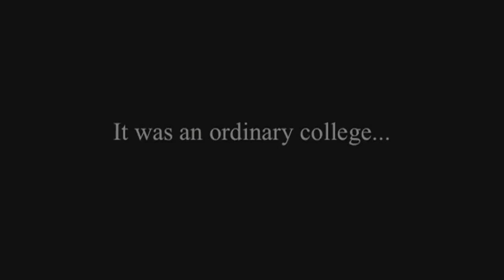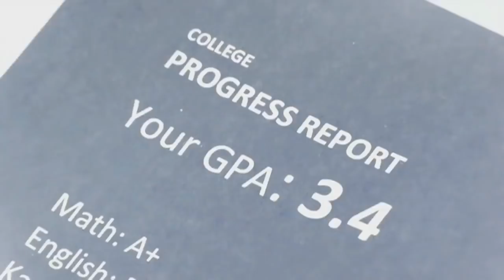Danganronpa: Campus of Blood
in spirit if halloween...i'll be making some more halloween videos and they will involve a lot of ouma